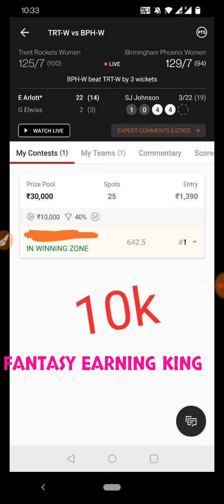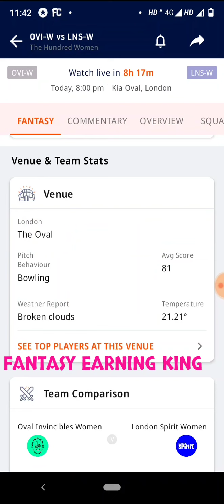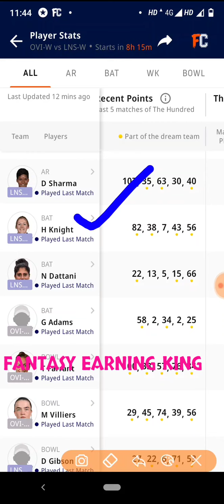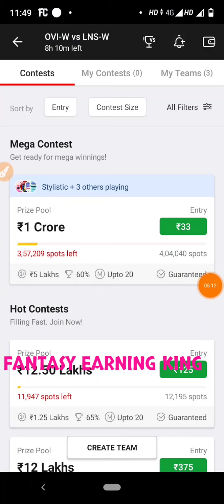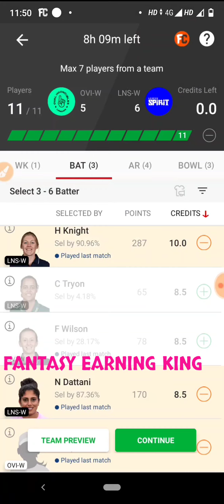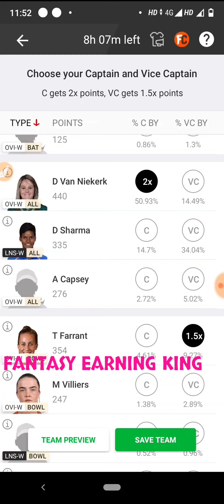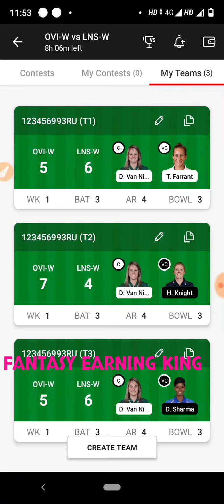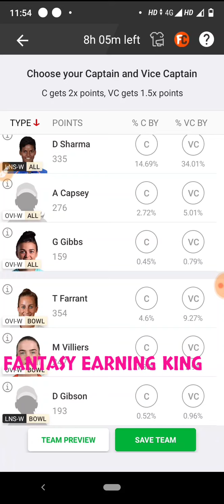OVI-W VS LNS-W HUNDRED MATCH DREAM11 PREDICTION // 3 GL PRIME TEAM FREE // H2H 100% WIN TIP'S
1 FANTASY EARNING KING 👑 TELEGRAM CHANNEL 👉

1 👉Telegram channel join Now 👉Technical Shiva No 1

1LIKE JARUR KARE.
bas 1LIKE.